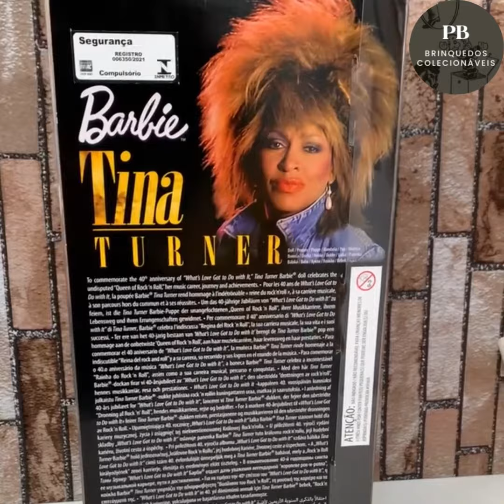Boneca Barbie Signature Music Series Tina Turner - Mattel 2022 - Pedro Bruna Colecionáveis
Pedro Bruna Colecionáveis